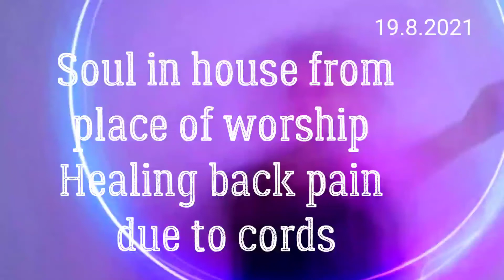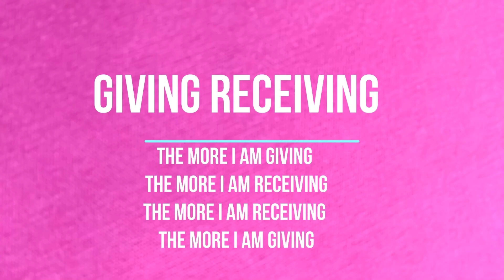Soul In house from place of worship. Healing back pain due to cords.